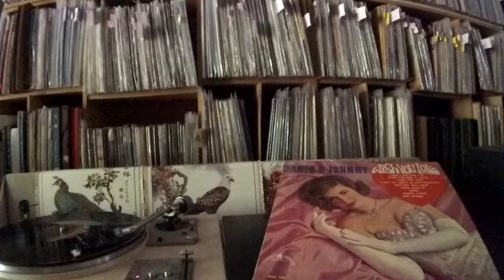Santo & Johnny -- I Wish You Love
CANADIAN AMERICAN CALP 1016